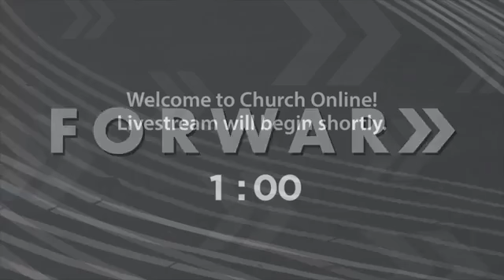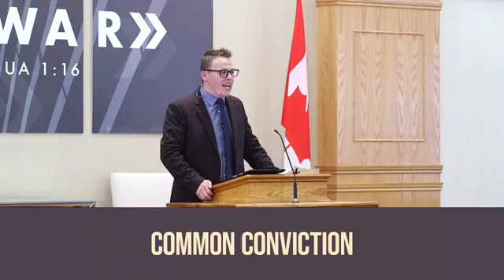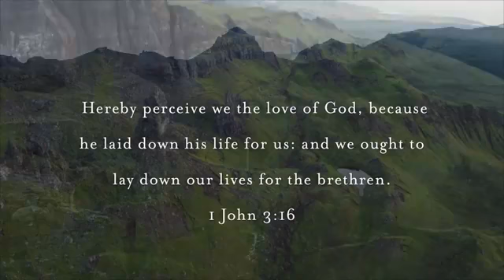Sunday, July 12, 2020 - Morning Service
Life is a journey! Who we surround ourselves with will either help us on that journey or hinder us.
We get the opportunity to choose our community. We get to choose our travel companions.
The church is a community. With a community comes so many benefits. Pastor Yeomans teaches us what it means to be a part of a church community.
If you are new to Bible Baptist Church, we would love to connect with you. You can let us know you're watching and ask any questions you might have for us by clicking this link.